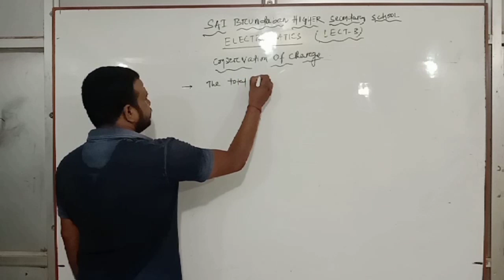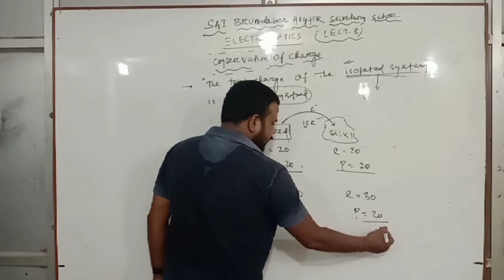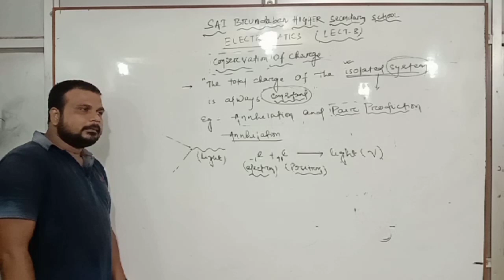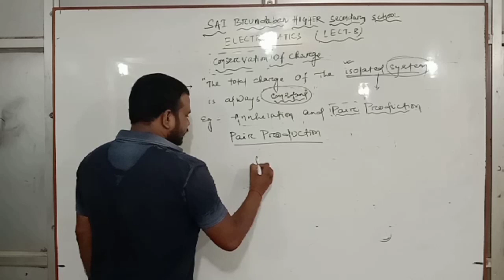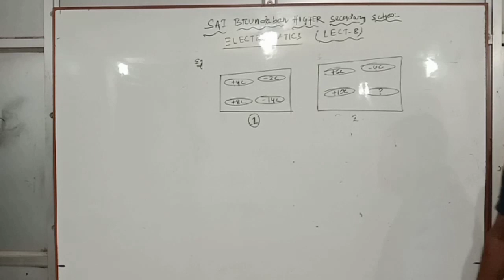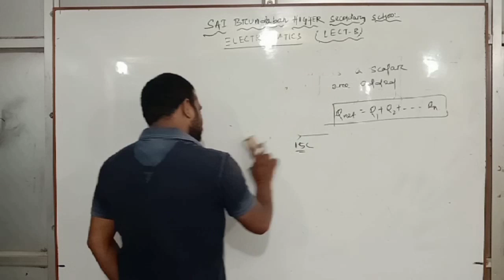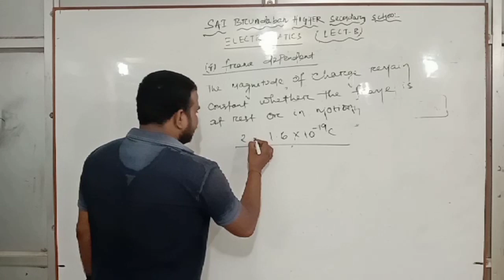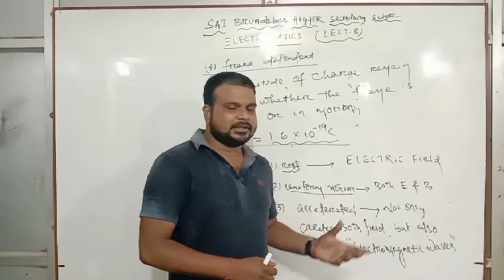2nd year Physics Electromagnetisim class 8